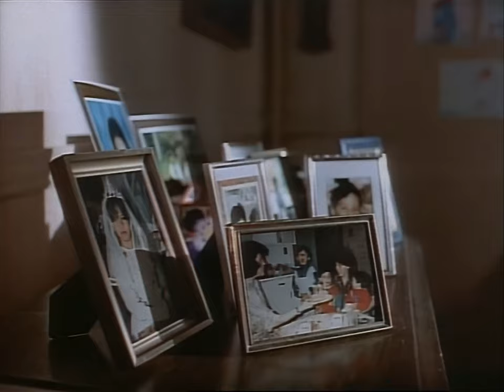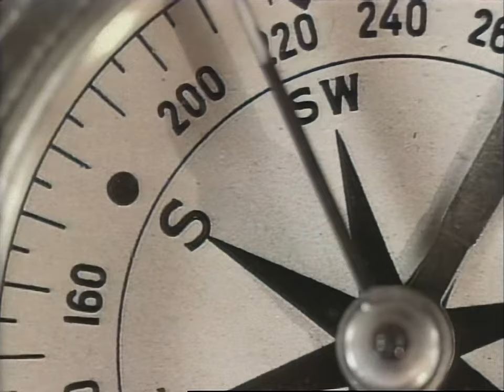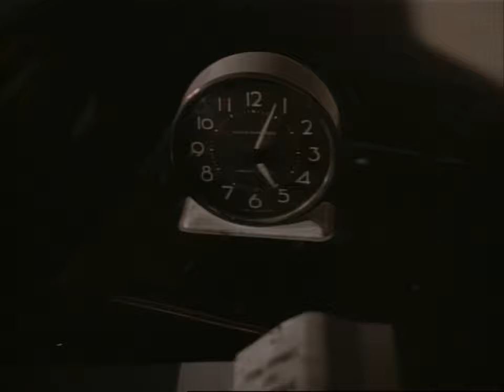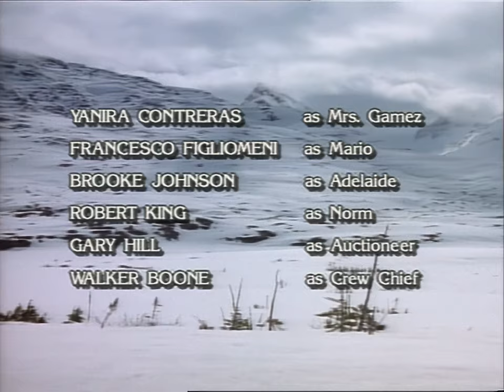Due South HD - S01E04 - They Eat Horses, Don't They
When a little boy gets sick from eating meat purchased from a local grocery, Fraser investigates and learns that it's actually horse meat. He begins making the rounds of the auction houses, and not only does he find out who the culprit is, he also finds romance with an attractive horsewoman.